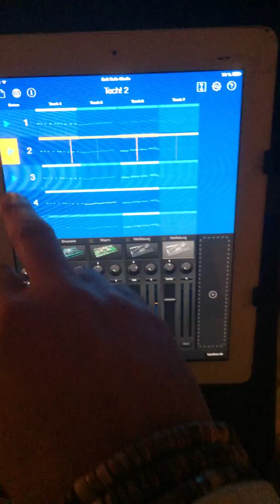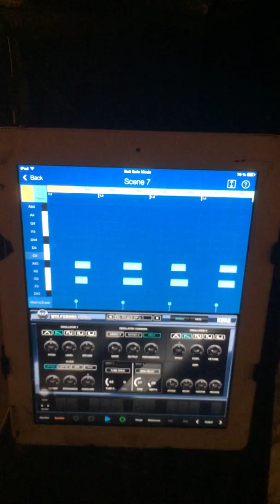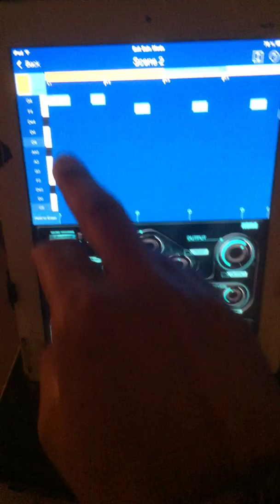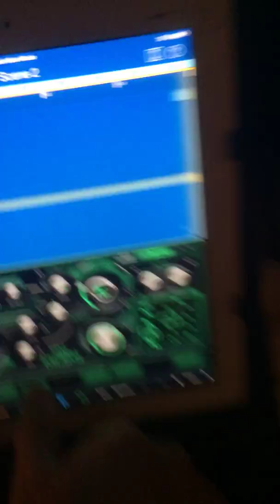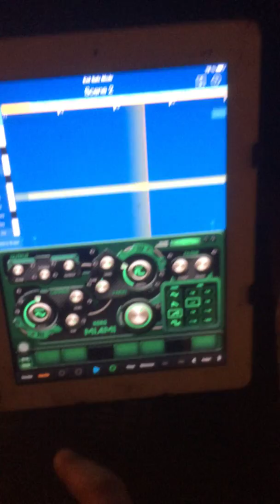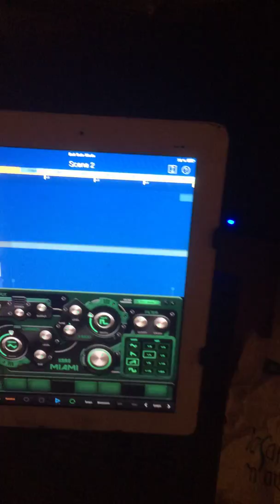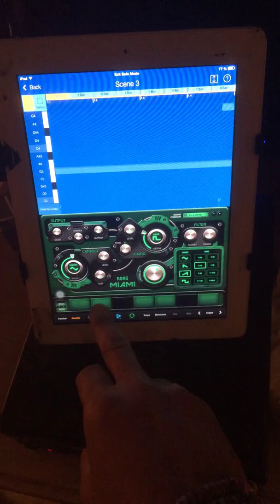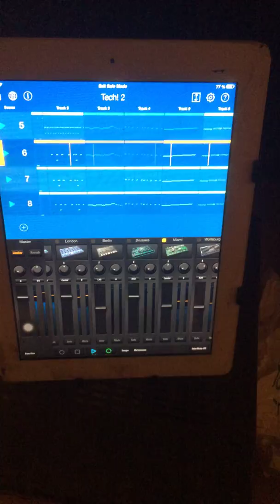2_Teck live Studio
Live Studio - Origin Akaps
Teck One